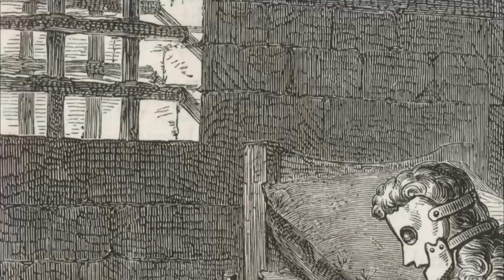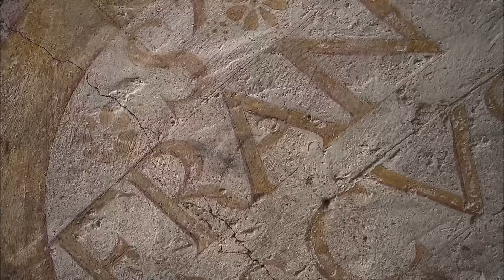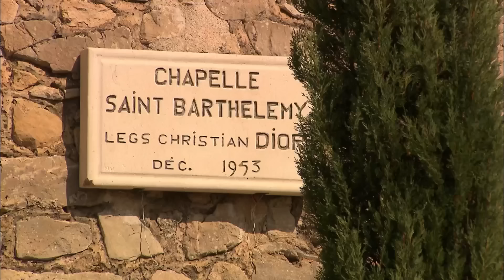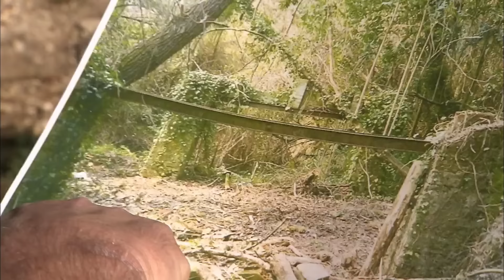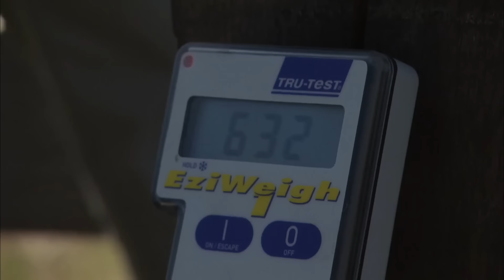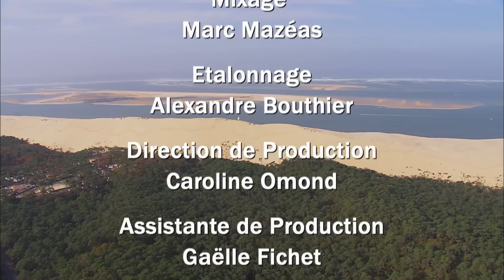L'île Saint-Marguerite : Patrimoine fortifié en Méditerranée | Côte d'Azur | Trésors du Patrimoine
Cannes. Une douzaine de lycéens venus de toute la France restaurent pendant les vacances scolaires le Fort Royal de l’Ile Ste Marguerite…

Amoureux de la France et du patrimoine, ses trésors n'auront plus de secrets pour vous

La plus grande des îles de Lérins. A l’âge où l'on préfère profiter des joies de la plage, eux ont choisi d’apprendre à tailler des pierres pour faire des calades (dallage méditerranéen) et à enduire les murs de chaux… Au-delà des gestes des anciens bâtisseurs qu’ils apprennent avec Christophe Guiol, un professionnel du bâtiment, amoureux du patrimoine, ces jeunes plongent pendant 15 jours au cœur de l’histoire. Le Fort Royal est en effet, un trésor de l’art militaire du 17ème siècle, transformé en prison. Le masque de Fer y resta enfermé de longues années. Christophe Guiol, passionné d’histoire fera également découvrir aux adolescents du chantier, les vestiges d’un monastère fortifié, sur l’île voisine, St Honorat…

Bienvenue sur Trésors du Patrimoine, votre passeport pour explorer le riche patrimoine et l'art de vivre français. Partez à la découverte des régions de France et de leur patrimoine : Sites historiques, panoramas naturels, traditions, savoir-faire artisanal, culture, Histoire..